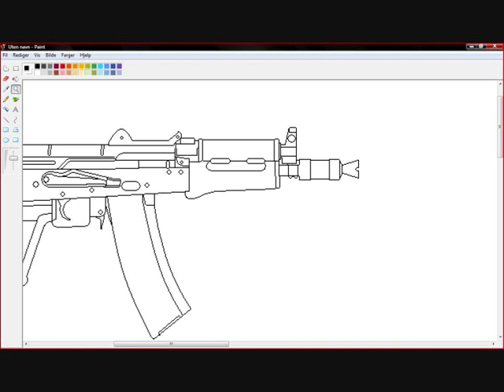How to draw an AKs 74u in MS Paint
My newest gun made in MS Paint, an AKs 74u.
Here are some picture I took during my drawing.